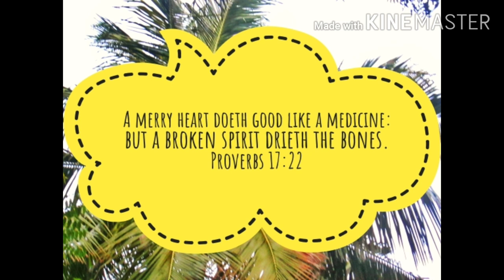Merry heart doeth good